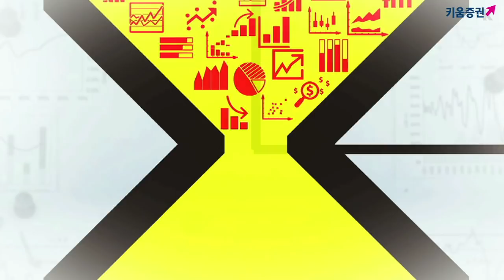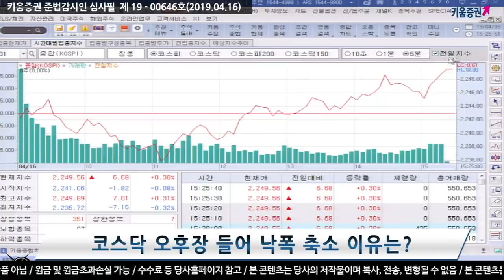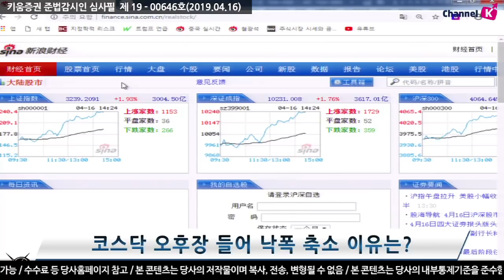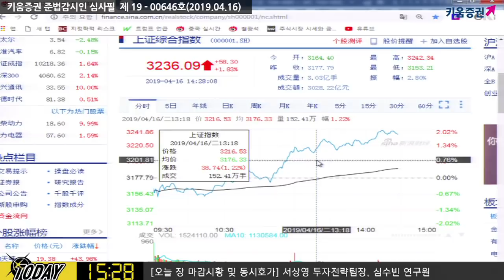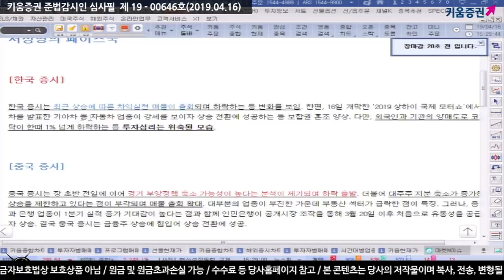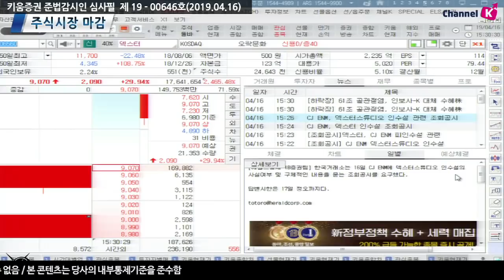[주식] 서상영의 마감 시황분석 / 오늘장 코스닥이 오후장 들어 낙폭을 축소한 이유는? (19.04.16)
국내 주식시장은 최근 상승세에 따른 차익실현 매물이 출회되며 하락하는 등 변화를 보임

한편 16일에 개막한 '2019 상하이 국제 모터쇼'에서 신차를 발표한 기아차 등 자동차 업종이 강세를 보이자 상승 전환 성공

중국 주식시장은 장 초반 전일에 이어 경기 부양정책 축소 가능성이 높다는 분석이 제기되며 하락 출발했고 대부분의 업종이 부진한 가운데 부동산 섹터가 급락한 점이 특징
그러나 증권과 은행 업종이 1분기 실적 증가 기대감이 높다는 점과 함께 인민은행이 공개시장 조작을 통해 3월 20일 이후 처음으로 유동성을 공급하자 상승. 결국 중국시장은 금융주 상승에 힘입어 상승 전환에 성공